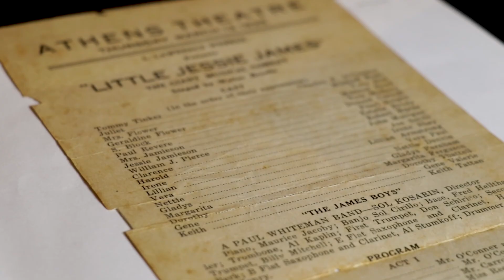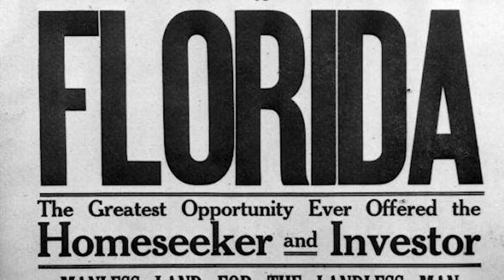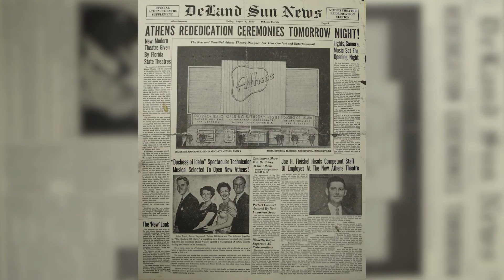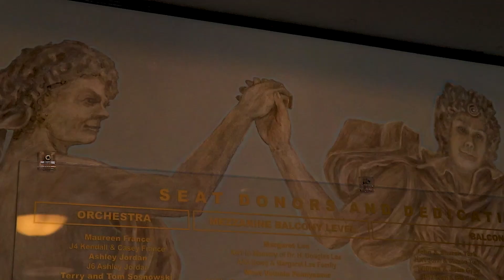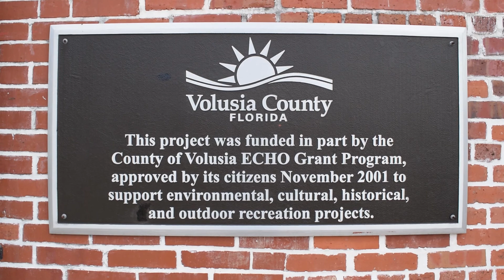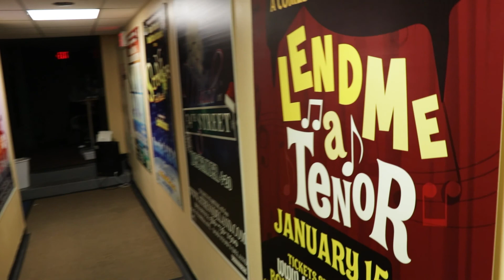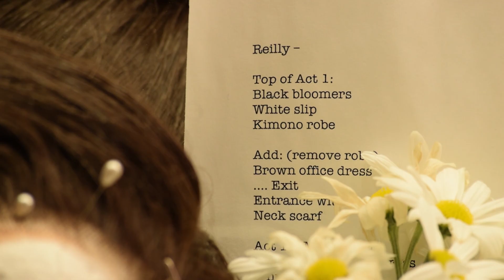A Short History of the Athens Theatre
Find out all about the historic vaudeville Athens Theatre in this 10-minute  documentary.

We thank Chris Miele and Zack Christopher for their hard work on this project!